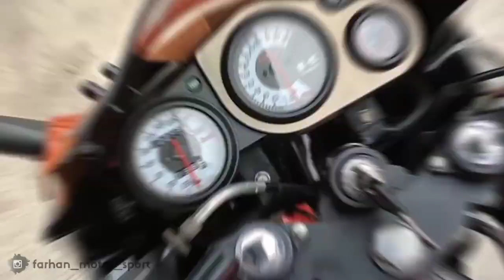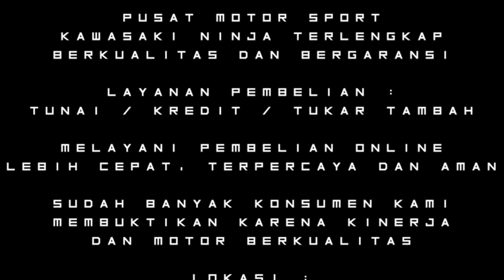KERACUNAN YOU TUBE,,, SULTAN KEDIRI ,,, SOLD NININ 2 STRUKE LIMITED EDITION "FMS" GRESIK